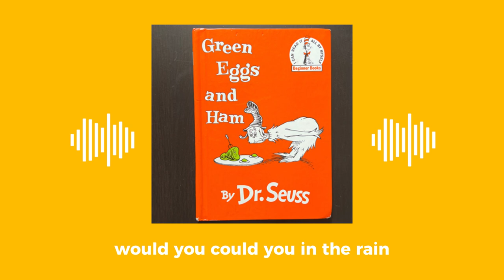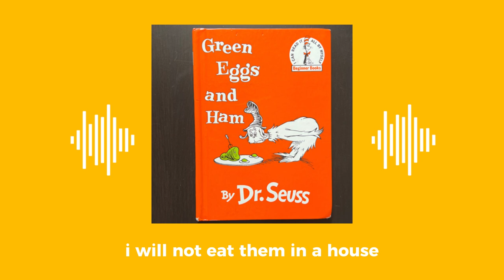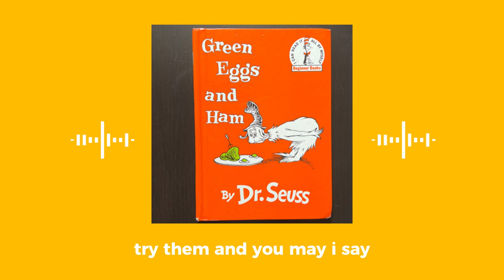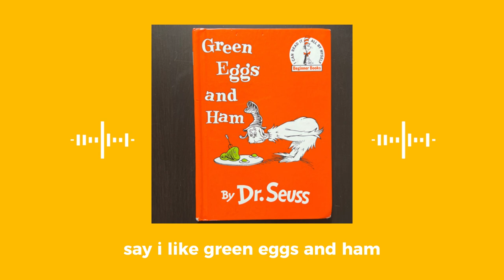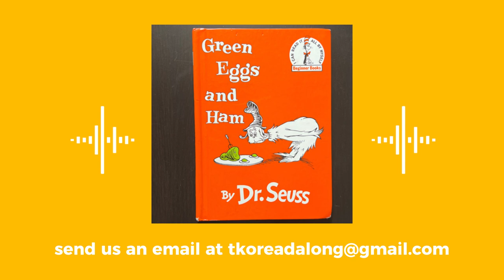Green Eggs and Ham by Dr. Seuss (AUDIOBOOK)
Join the Ko Ohana as we read "Green Eggs and Ham" by Dr. Seuss. The Ko Ohana Read Along is all about making reading fun for children. You can utilize this channel as story telling or your child can read along with us. All they have to do is follow along and the bell indicates the turn of the page. We are so excited for you to be a part of our family fun.

Give us your name, favorite book and where you are from and we will give you a shoutout.

You can also find us on:

📕 Audible
📘 Amazon Music
📙Anchor
📔 Apple Podcast

Loving our vibe? Checkout our family You Tube channel @TheKoOhana
We make YouTube videos about traveling/camping with kids.
We share our journey in hope to inspire you to do the same.